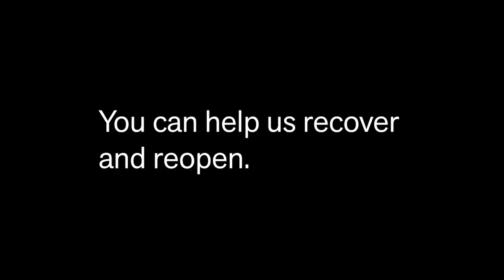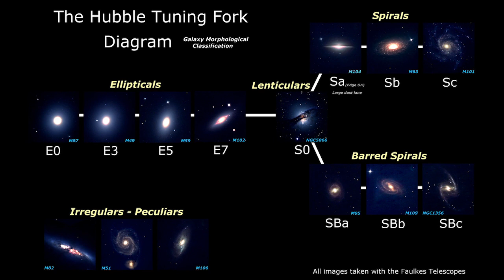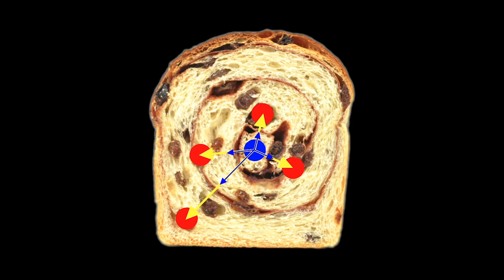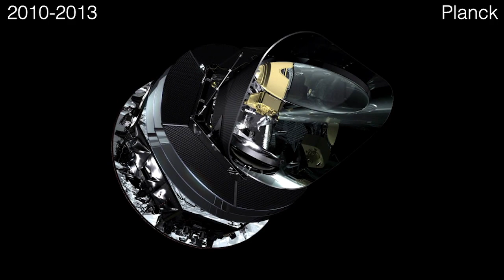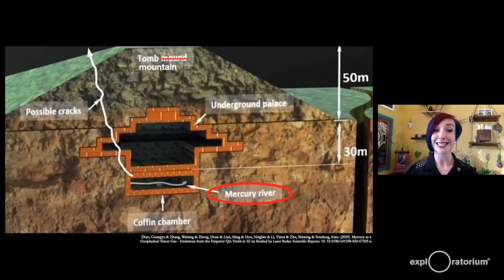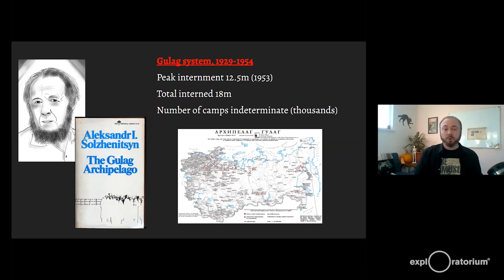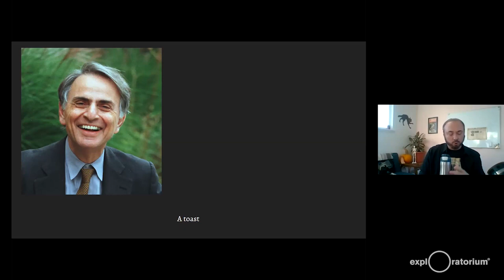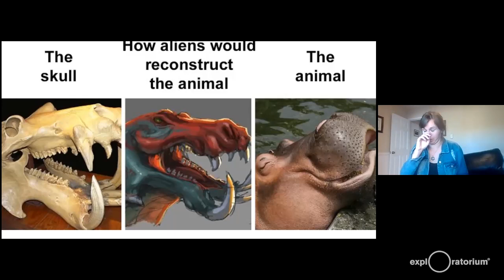Cemetery of Dead Science | After Dark Online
Here lie deceased explanations
Done in by controlled exploration.
These theories, once bold,
Can now be retold Without fearing their reincarnation.
—co-written by Craig Anderson, Kevin Boyd, Hugh McDonald, and Megan Pruiett

On the eve of the eve of All-Hallow’s Eve, we bring one of our favorite annual events, the Cemetery of Dead Science, online. While we look to science as a trusted source for understanding the world around us, knowledge is ever-evolving. Tonight, we’ll look at debunked science from pasts both distanced and recent. We’ll also dig into the scientific process to better understand how questionable concepts can gain legitimacy.

This event features:

FULL SPECTRUM SCIENCE–SHORTS! – THE STEADY STATE THEORY with Ron Hipschman (begins at 4:14)
From our Cemetery of Dead Science, we’ve resurrected, if you will, a beautiful aesthetic idea purporting to tell us the history and future of the universe: the Steady State Theory. Unfortunately, in science, theories must withstand the scrutiny of experiment and evidence—which put the last nail in the coffin of the Steady State Theory and destined it for its final resting place: our graveyard.

DECAY WITH ODD SALON
Hosted by Kate O’Donnell (begins at 31:28)
Throughout October, we're pleased to partner with Odd Salon for stories of entropy told through the annals of science, history, art, and adventure. This week, check out:

LYSENKOISM: THE ONCE (AND FUTURE?) CRACKPOT SCIENCE with Marc Wilson (begins at 42:25)

HORRIBLE LIZARDS: HOW DINOSAUR RECONSTRUCTIONS WENT SO WRONG with Kristin Hugo (begins at 54:01)

This month’s After Dark Online is a get-together to fall apart. As autumn sets in, trees become bare, and the northern hemisphere begins to chill, we’re exploring processes of decay, entropy, and how things come apart, making way for revisions and new arrangements.